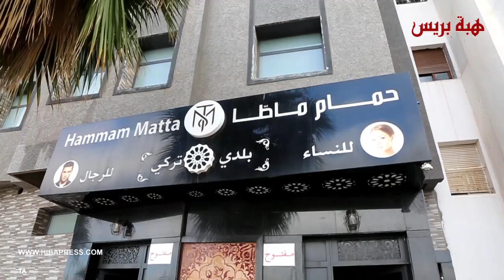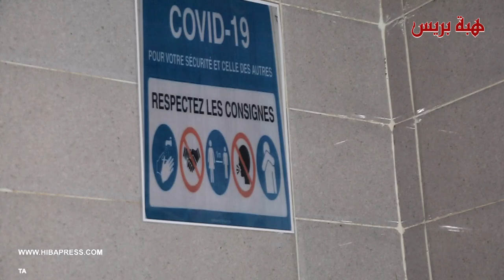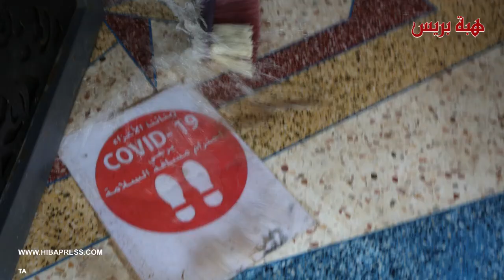فرحة كبيرة تغمر ساكنة الدار البيضاء بعد قرار فتح الحمامات إبتداءً من اليوم